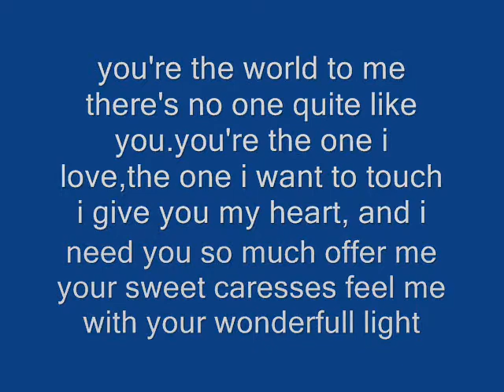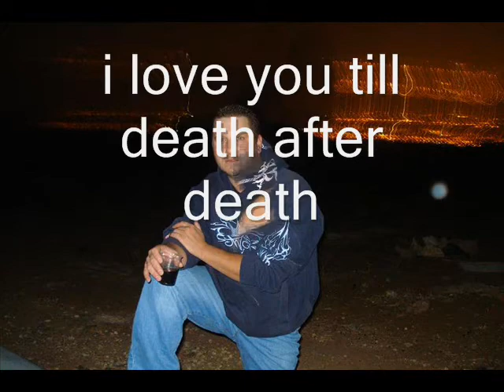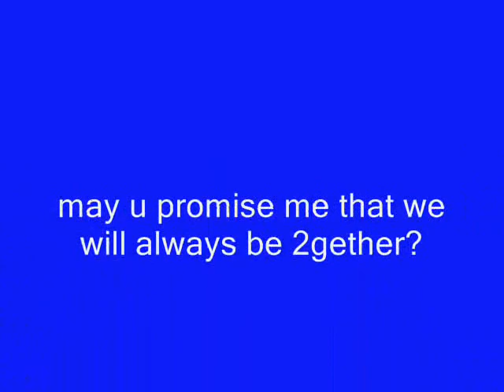you and me forever